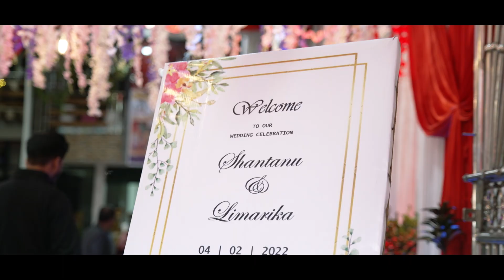Shantanu & Limarika | Wedding Highlight | Keshab Mohan Film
Cinematographer | Photographer
Premium wedding photography and film making team From Assam.